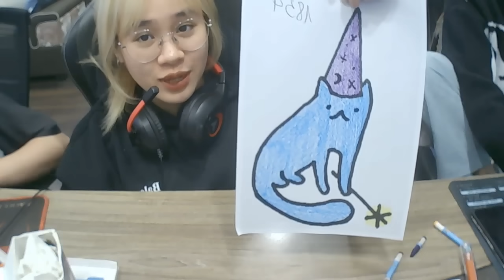नीली चुड़ैल बिल्ली को जादू की छड़ी से रंगें